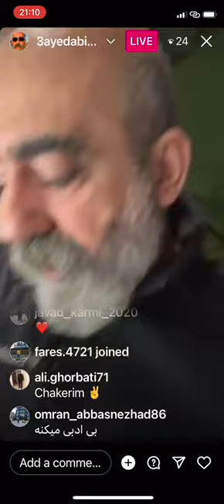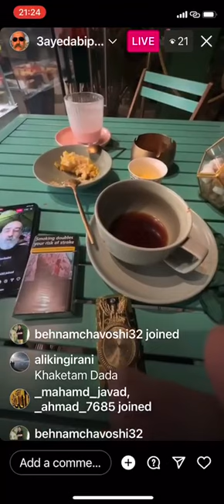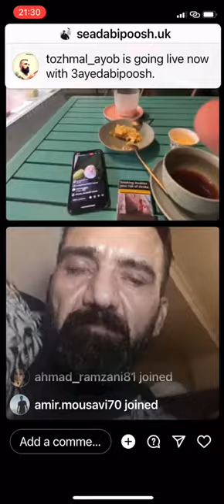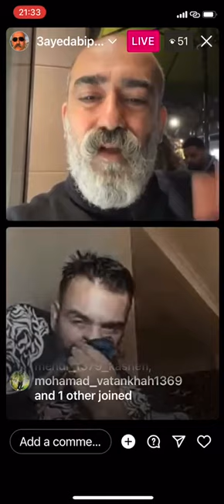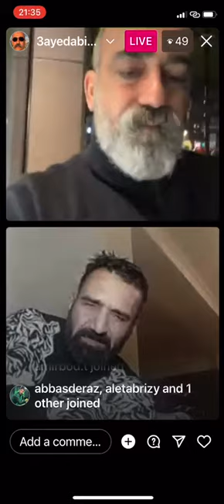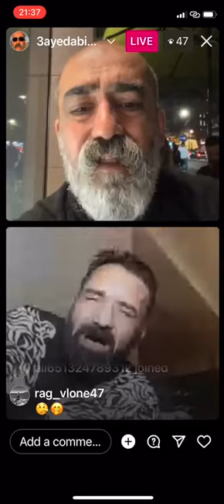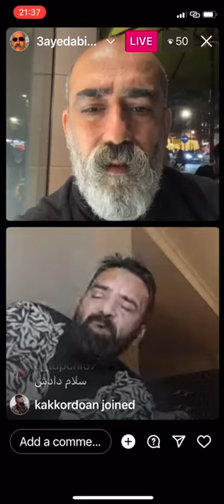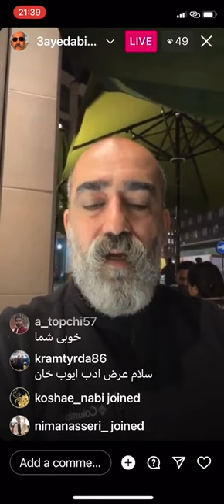سید ابی پوش اصغر خارجی تکرار نشدنی ست! گفتگو با ایوب نظری و ازادییش از زندان بغداد!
سابسکرایب کنید و زنگوله را بزنید تنها رخ لاتي ايران سيد_آبي_پوش شك_كني_كافري اسطوره تكرار نشدني شهيد ناموس وحيد_مرادي زن زندگي آرامش مردبا غيرت.